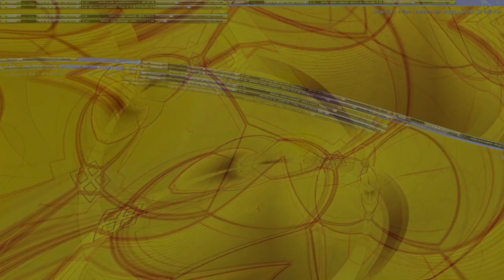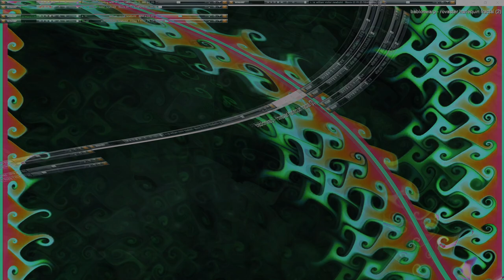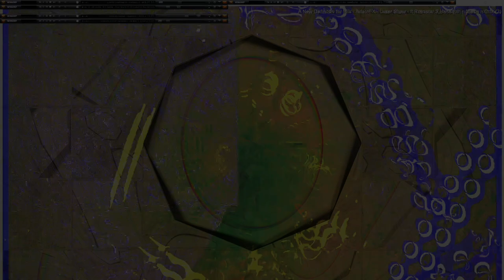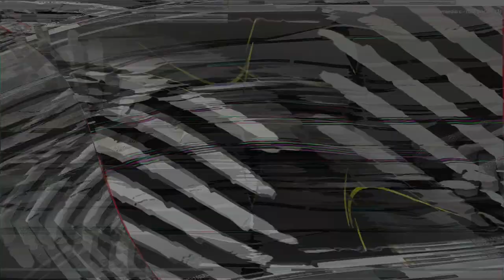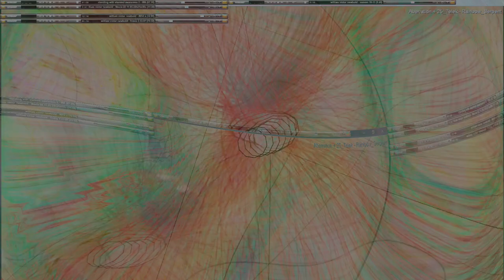Movie 24 10 19 11h09m18s series V